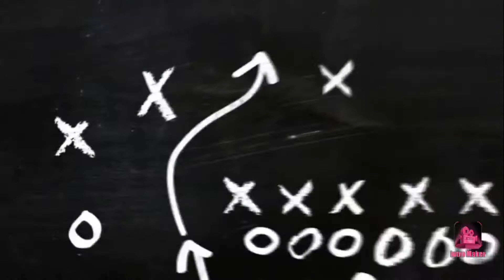Its Been A Year!!!!! | 1 Year Anniversary!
Hey Guys! Its been a year since I uploaded my first youtube video! Ive gained 173 Subs in less than 365 days (well technically 366 it was a leap year). I love youtube and I'm so happy that you guys enjoy my videos! Stay awesome and here's to another year 🧡!

☆Questions☆
Q=What do you film with?
A=My Samsung Galaxy S10 Note+

A=Texas!

A=Iggy Orange (Burnt Orange)!